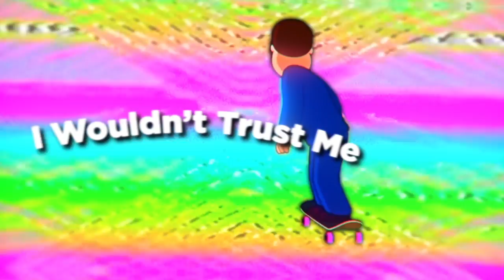「Edit」𝐓𝐫𝐮𝐬𝐭 𝐌𝐞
Please Read!!!

So I'm trying to get a new PC so I can make videos faster and longer. So I decided to start making edits for money.

MUSIC [✔]

Song - Trust Me

Family Guy